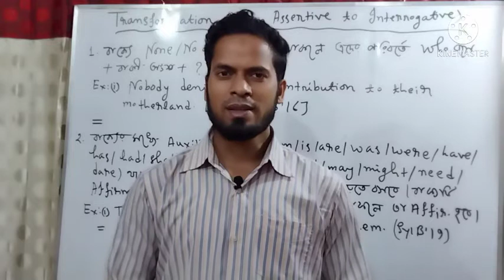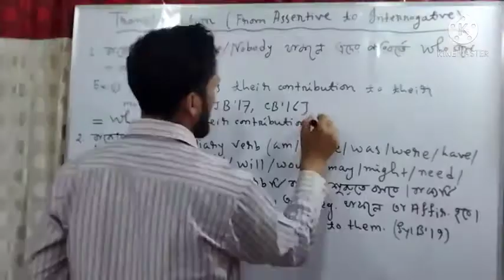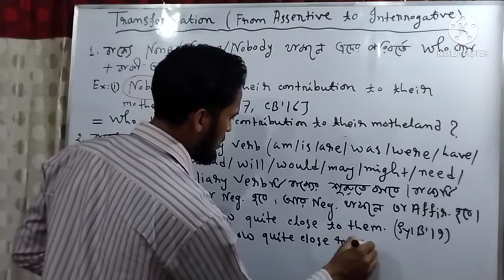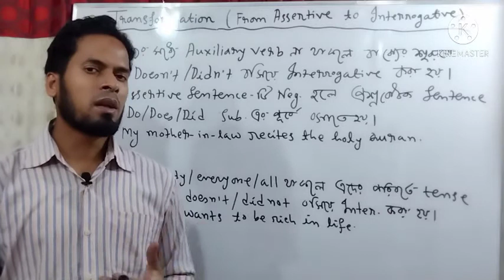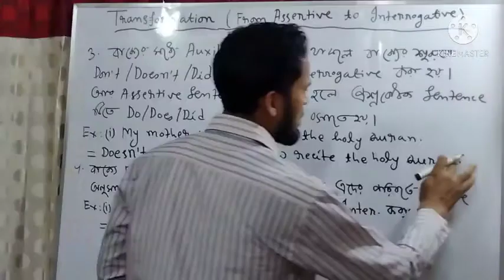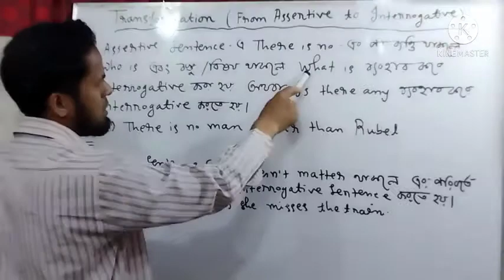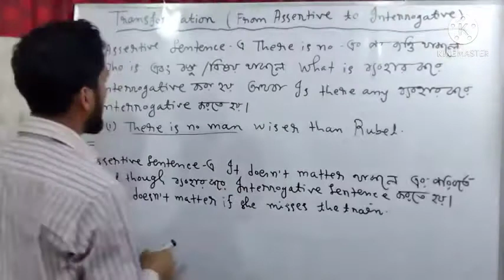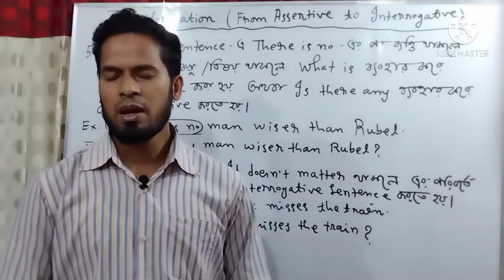Assertive to Interrogative Sentence ll English Grammar ll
Assertive to Interrogative Sentence. This video provides the following features such as rules of changing sentences from assertive to interrogative, best tips and tricks of changing sentence, how to change from assertive to interrogative sentence, easy methods of changing sentences from assertive to interrogative, easy techniques of changing sentences from assertive to interrogative. it is helpful for the students of class JSC, SSC, HSC, JDC, Dakhil, Alim, BCS, Degree Pass Course, University admission test, job seekers, bank jobs and many other exams.